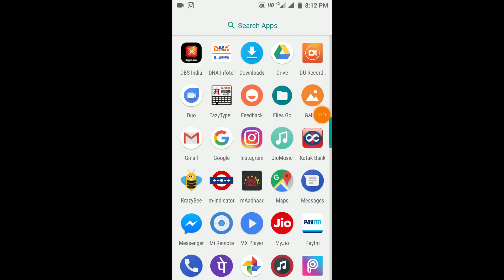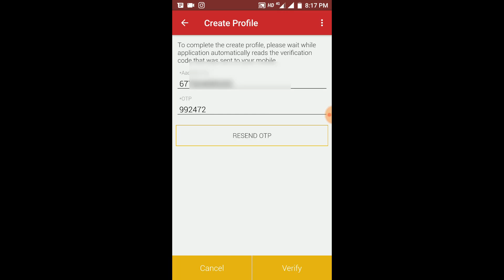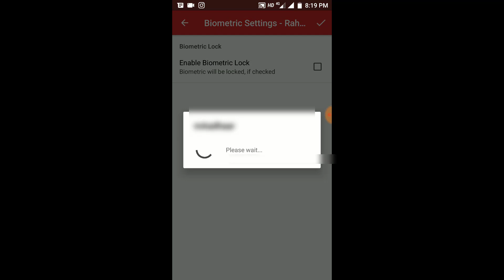Aadhaar Card Official Mobile App mAadhaar.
hello friends you can manage your aadhar card in mobile using aadhaar official app.